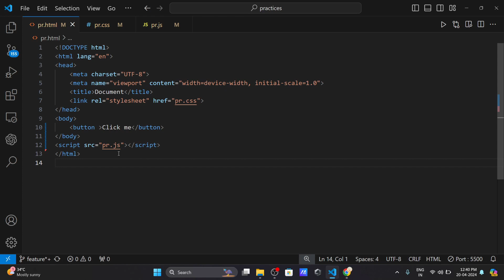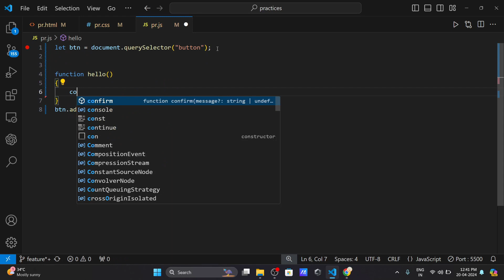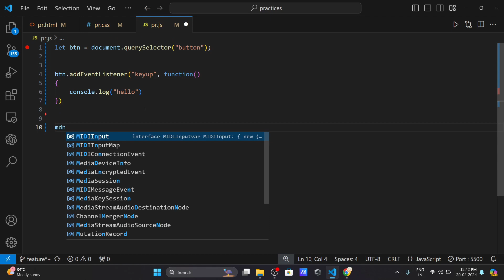Event Listeners in JS | Hindi | Lecture 67